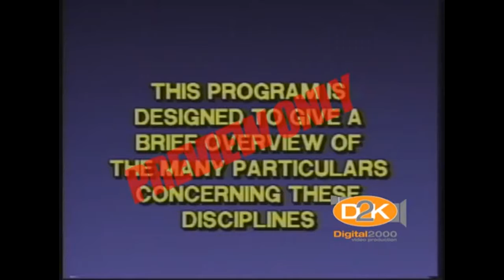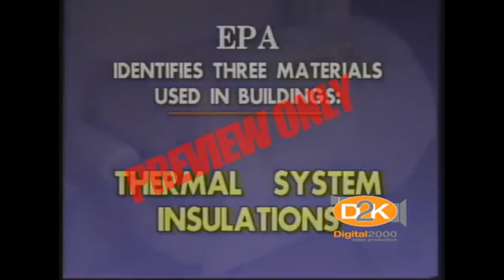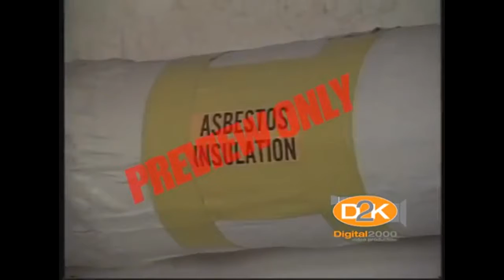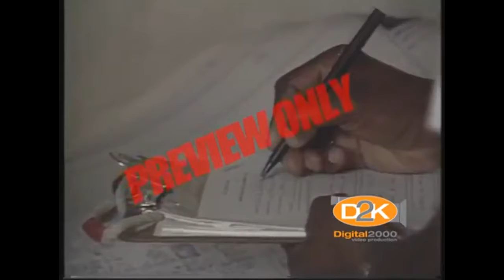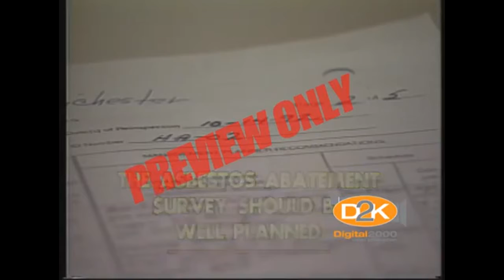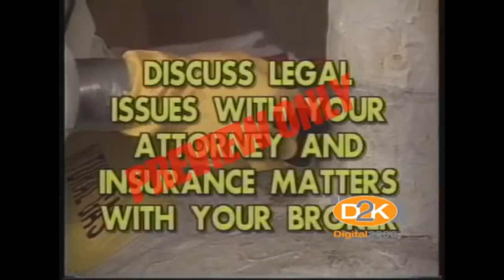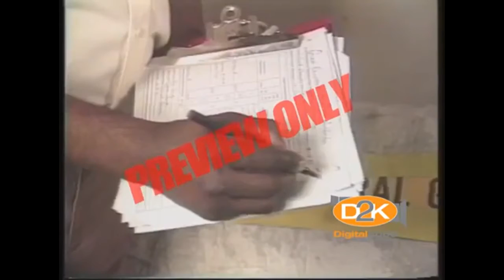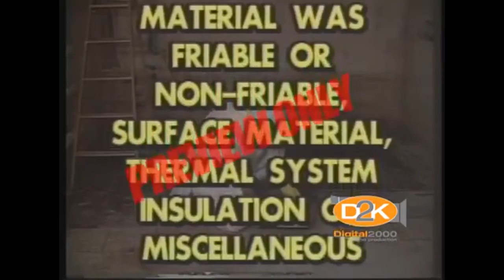Asbestos Building Inspections Training Video